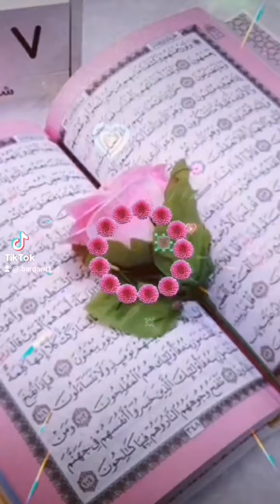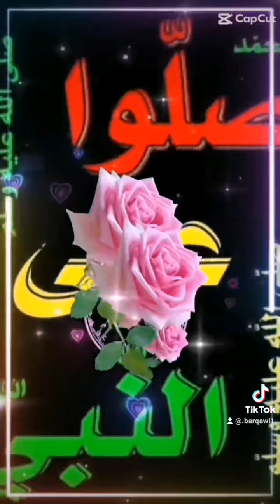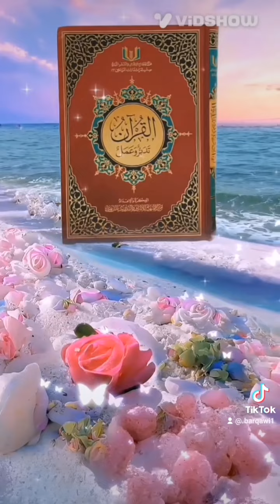ادعوالله وانتم موقنون الاجابة#الاشتراك